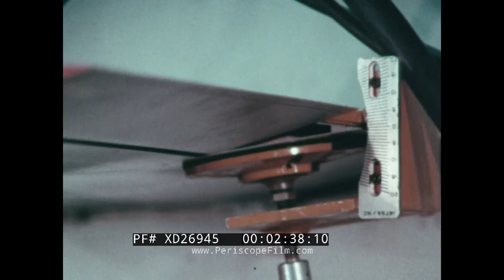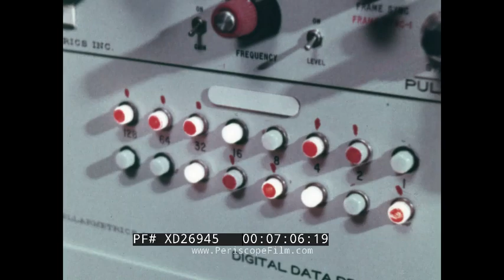" U.S. AIR FORCE JOBS / MISSILE FIELD SPECIALTIES " 1970s TITAN II ICBM MISSILE SPECIALIST XD26945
“USAF Jobs; Missile Field Specialties” is a promotional video designed to encourage people to enlist in the air force in the field of missile maintenance showcasing various position available including a Missile Systems Maintenance Specialist and Missile Systems Analyst Specialist. It features a Titan II intercontinental ballistic missile launching and various aircraft including the Northrop T-38 Talon. The Titan II was in service from 1963 to 1987. The film also tours stations such as the Patrick Space Force Base built in 1940 as the Naval Air Station; Banana River and the Vandenberg Air Force Base Station. It swings in with a montage of images around the air force bases; physical training exercises and technicians operating radar equipment.  The Northrop T-38 Talon (:09) runs down the runway for take-off. A motorcyclist duo rolls over rough sand past cacti (:21). The North American X-10 is viewed from the tail (:27). A technician operates air force base controls (:31) of the radar machine. Sergeant Mark Hutton from Satellite Beach, Florida (1:21) takes to the bowling lanes for recreation time. Mark studies sociology at the University of Arizona (1:34). The film turns to follow a day in the life on the job with Mark as a Missile Systems Analyst Specialist (1:41).  He conducts work in the control center (1:46); running daily checks ensuring the missile is up to strategic alert. Mark talks about the hours of the position (2:05). He conducts electrical continuity checks on all systems on a remote piloted vehicle (2:19) in order to simulate various maneuvers the missile would experiences after launching (2:24). Malfunctions are checked and repairs are conducted (2:49). Flaps lift from the tail of the quail missile (2:57). This is another remote control operated missile. A quail decoy is deployed from a B-52 (3:10). Another character is introduced; Tom (3:40) from Dayton, Ohio. He and a friend zoom around a cacti on a motorcycle ride (3:52). Tom appears on the job as an Air Force Missile Systems Maintenance Specialist (4:03). He works to calibrate guidance and control systems on the Titan II (4:10). He peers over check out equipment for the missile guidance computer (4:21). The missile is pulled up from the silo (4:35). Technicians check circuit boards (4:53). A Boston based employee takes a quick putt on the green (5:10). Steven works as the Missile Electronic Equipment Specialist (5:32) checking issues with a unit known as a missile fault locator (5:41). Employees get hands on experience in the world of electronics as well as trouble shooting for issues with equipment (5:57). Jim (6:07) sets a rifle butt onto his shoulder in Costa Mesa California for target practice. Jim works as the Air Force Instrumentation Mechanic (6:29) at the Vandenberg Air Force Base. Employees work to troubleshoot technical issues (6:46) and replace modules (6:48). Another Titan II launches (6:58). A white dome tracking station is pictured briefly (7:04). Radar screens track the launching (7:06). Walter practices Taekwondo (7:27). Sergeant Walter works as a missile mechanic. He wheels out a surface to air missile (7:52). The drone drops from the Lockheed C-130 Falling Star (8:09). A candy cane stripped chute pops (8:18). An air to air missile (8:27) precedes a Minuteman missile in the silo (8:33). Walter explains his reasoning behind joining the air force (8:40) as a missile mechanic. The film begins to wrap up with montage of some of the positions explored in missile maintenance (9:10) and encouragement for viewers to join the Air Force through their recruiters. This film was presented by the USAF (9:37) and the Northrop T-38 closes the film.